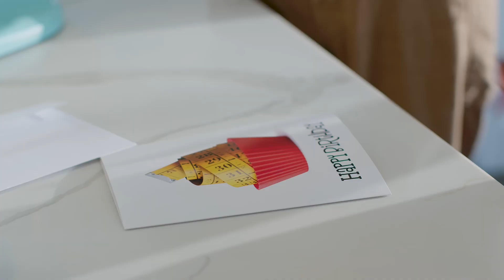Destination Homes Kitchen Featurette: Kitchen Needs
Watch one of our farmhouse-style kitchens in action with this new featurette. Functional kitchens are a joy to bake in, and functional communities make for establishing great relationships with neighbors (especially in a pinch).